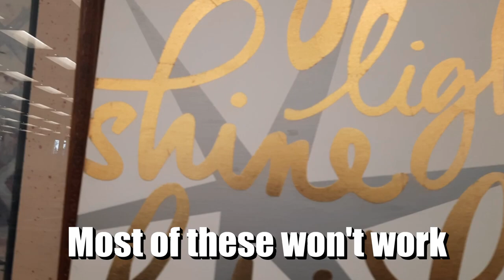Unbelievable Transformation: Goodwill Canvas Turned Masterpiece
See the steps I take to repurpose a Goodwill art print into an original acrylic monster painting. From selecting the canvas to the canvas prep, sanding, gesso application and the painting process. You can watch this as pure entertainment or as a demonstration/tutorial. Follow artist Keith Trimm from the start to the finish.